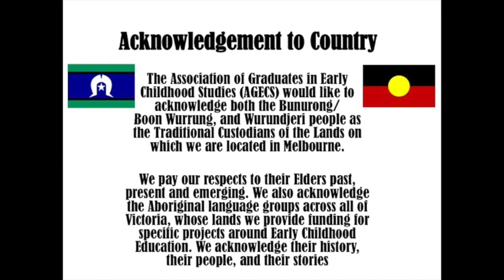Reconciliation Series 1- Session 10 - Aboriginal perspectives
Seminar 10

AJ interviews Taylor Hampton (Ngiyampaa / Wiradjuri) of Birrang Cultural Connections and Shae Rotumah (Iwaidja and Gunditjmara) of Gunditj Yarkeen Allammeen-ngan Cultural Enterprises, who talk about their work in providing cultural experiences to students in Early Childhood and primary school settings, and provide strategies for Early Childhood Educators in beginning to embed Aboriginal & Torres Strait Islander perspectives into curriculum.

Moderated by AJ Williams-Tchen.

                      Association of Graduates in Early Childhood Studies 2023